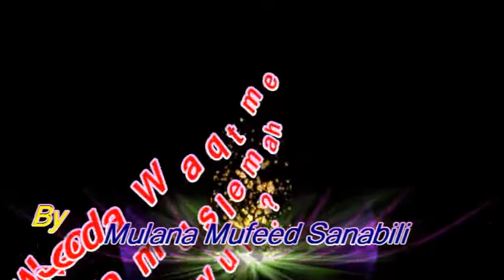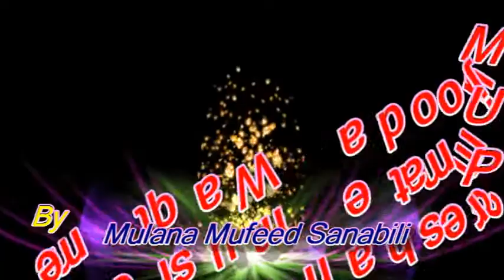Mujooda Waqt me Ummate muslemah Pareshan Kiyun..? By Mulana Mufeed Sanabili